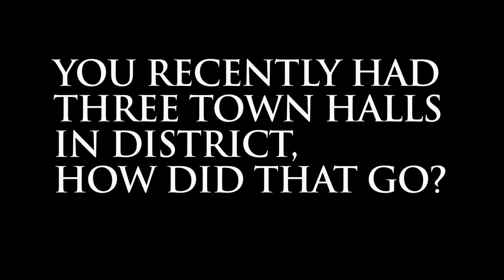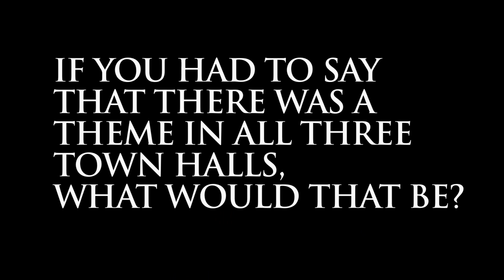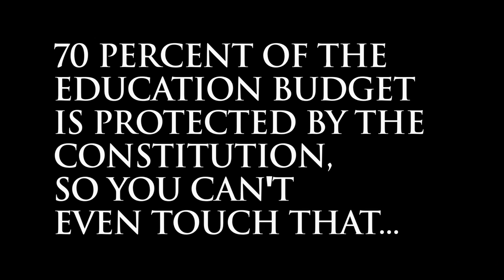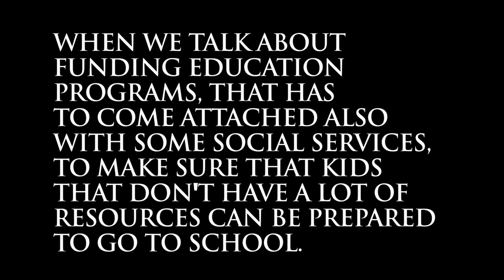Representative Moscoso Legislative Update 032311